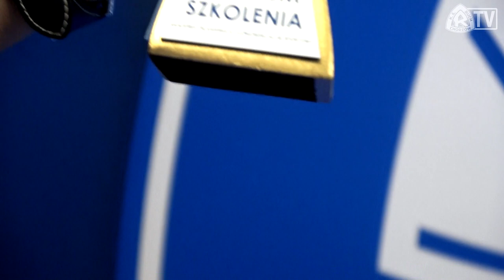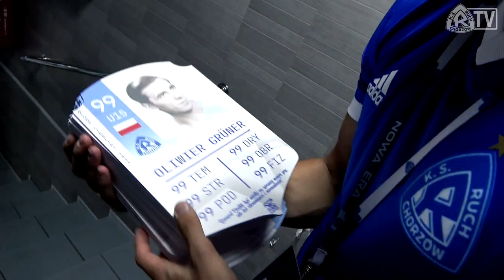KULISY: Ruch 1-2 LKS Goczałkowice (12.06.2021 r.)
Zdjęcia: Asceto, Grzegorz Kośmider, Sportbase, Td, Tynka
Montaż: Asceto